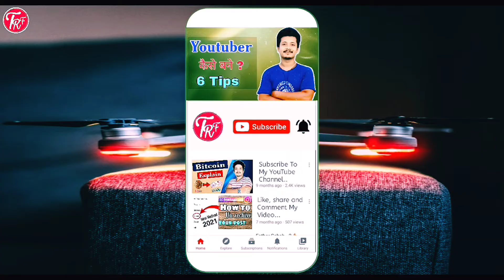I Phone Made In India | I Phone 13 Price Down 30,000 Just ? | Not China But Chennai | Bye Bye China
Hello Friends

Welcome to

Instagram follow:-

I'm on Instagram as @technorajafaizan. Install the app to follow my photos and videos.

My Setup Tool--👇👇

My Trypod